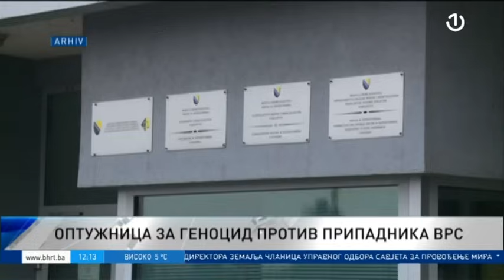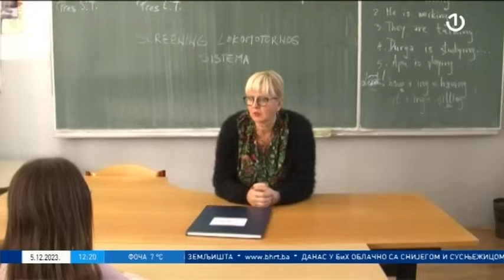Dnevnik 1 - 05.12.2023.